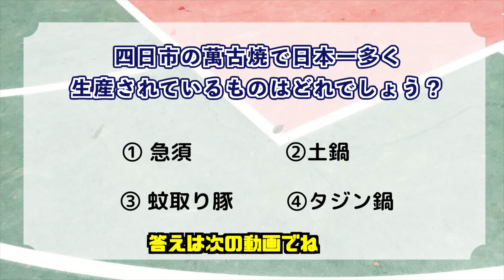【四日市・歴史】四日市の知られざる歴史‼︎四日市で栄た漁網と漁網少年の挑戦‼︎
こんにちは‼︎四日市市議会議員の谷口周司です
今回は知られざる四日市の歴史‼︎です

四日市市民なら知っておくべき歴史だと思います

漁網少年の熱い思いにもぜひ耳を傾けてください‼︎

漁網少年クラウドファンディング
キャンプファイヤーサイト⇩

漁網少年Youtube 僕らの漁網ファクトリー

谷口しゅうじ　さぁ進もう！新しい時代新しい四日市へ

四日市に関してや市政に関して、いろいろなご意見募集しています。
こんなこと発信してほしいということでもかまいません。

動画がよかったと思ったらいいね!もらえるとすごくうれしいです
毎週木曜日に動画配信を予定しています